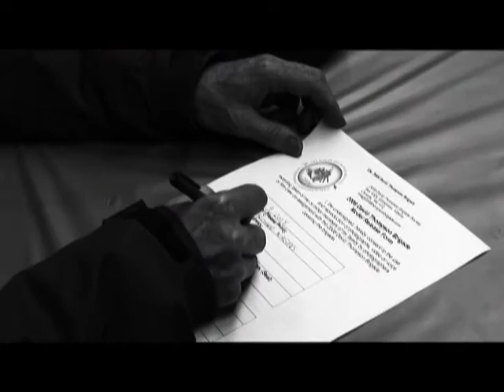Digging Water: A Voyage by North Canoe (Chapter 4)